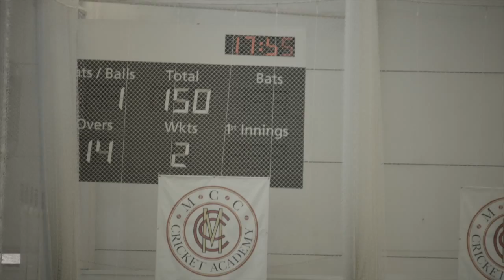Ryan Sidebottom Play With a Legend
England cricket legend Ryan Sidebottom joins Play With A Legend for an event